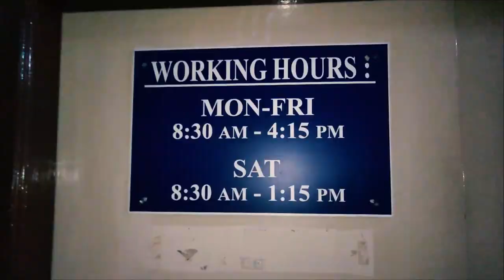Sunday special food NMIT | Vlog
Personal - AstraFactual
Channel - Kajla_vlogs